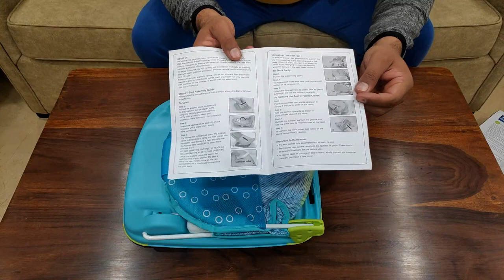Mee Mee Baby Bather (Anti Skid Compact) UNBOXING (Hindi)